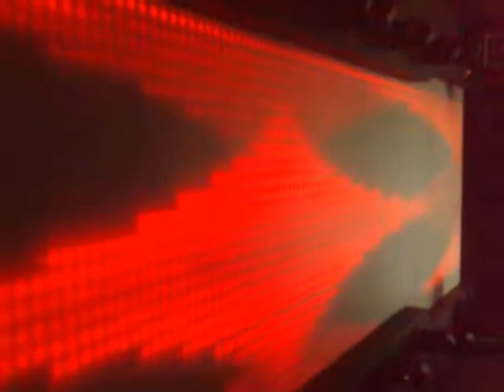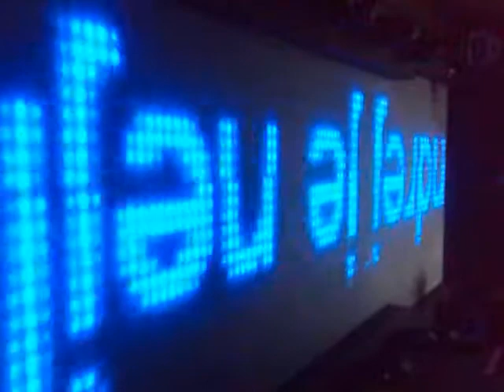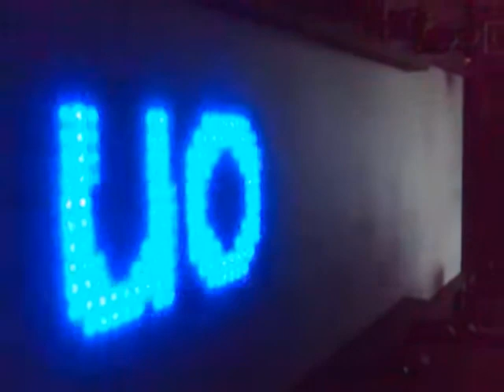On Club Prague.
Club ON